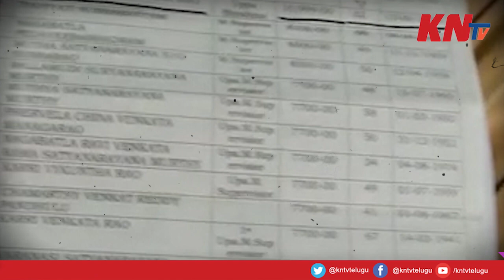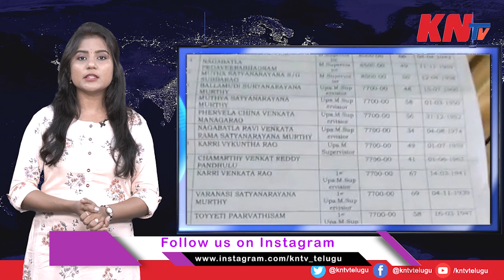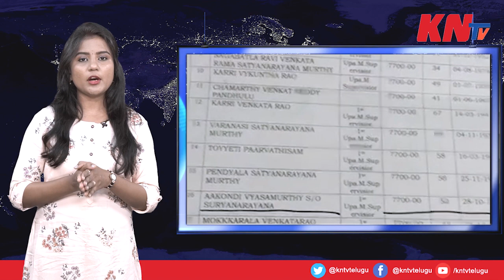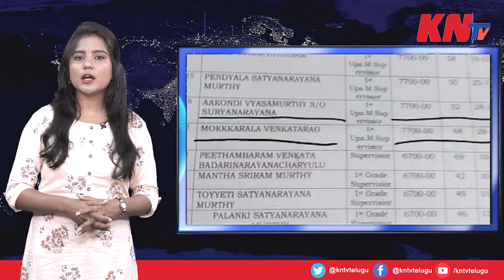అన్నవరం దేవస్థానం - అక్రమమార్గంలో ప్రమోషన్లు